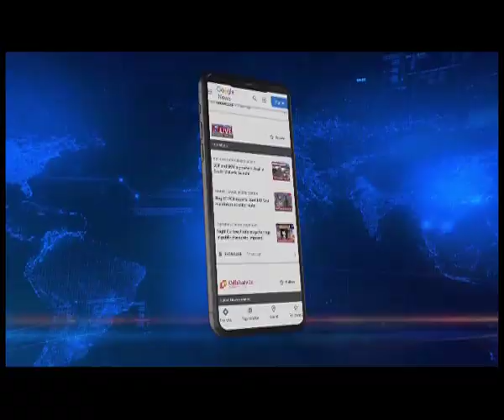Arunachal: 15 ENNG militants surrender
Fifteen militants from the proscribed Eastern Naga National Government (ENNG) militant outfit today formally surrendered during a mass surrender ceremony in front of Arunachal Pradesh Chief Minister Pema Khandu.

The militants also surrendered their arms and ammunition in front of the authorities during the surrender ceremony. The militants who surrendered today would be rehabilitated under various government schemes to facilitate their return to the mainstream.